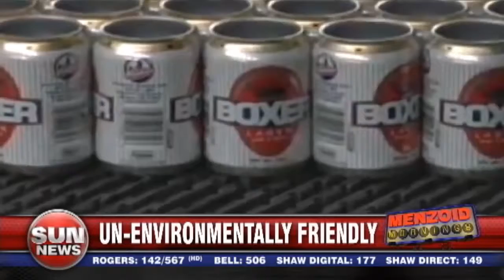Environmentally unfriendly morons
The Minhas siblings are the morons of the morning for distorting the truth beyond recognition in a recent advertisement.